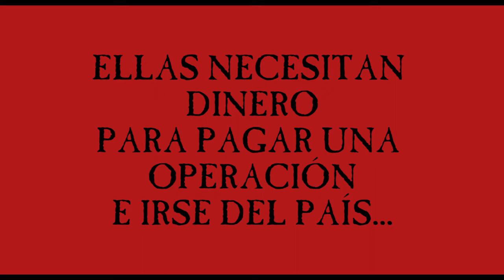[Trailer] Fletas, sucias pero ni tan malas | Gonzalo Díaz/ VI Festival Internacional BioBioCine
Competencia: Cortometraje Ficción
Dirección: Gonzalo Díaz Oyola
Año: 2017
Duración: 30 min
País: Chile

Sinopsis

Dos chicas, Nieves y Luisa, se enamoran locamente y deciden buscar dinero con el fin de pagarle una operación de cambio de sexo a Luisa.